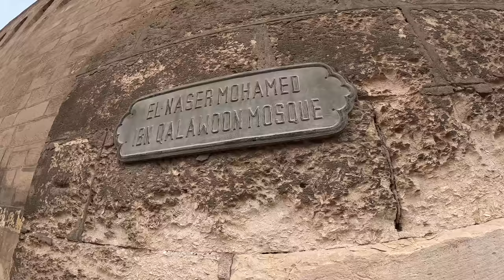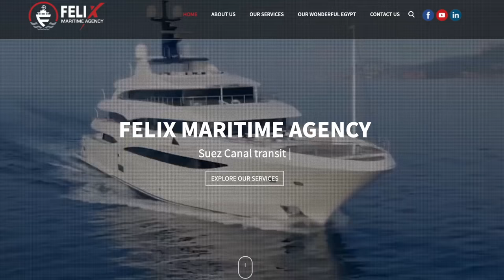WINTER IN EGYPT? (it's not what you think!) Red Sea Sailing (Ep 222)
Welcome back to an all new Season! Is it worth it to spend the winter in Egypt? Find out in this week’s episode where we discuss our options, include the costs of berthing and visa fees, and share just what it’s like to cruise around the northern part of the Red Sea. We also welcome Anna back to the boat for two weeks and discuss her future plans.

Need music for your YouTube videos? I use them for nearly all the music in our vids and have never had a copyright issue. (I get a few bucks when you sign up for a free trial, so thanks in advance!

Thanks to Felix Maritime Agency for assisting us in all our Egypt adventures

Thanks for tuning in this week! All episodes of our show are created exclusively by me, Keith, & the kids.

Happy Sailing!

Malva by Flexible Fire
Midnight Sun by Savvun
Nature Walk by Ali Shaker

00:00 Season 7 begins!
01:55 Where in the world are we?
03:10 Picking up Anna
05:13 Trip to Cairo
12:16 Our plan for the next 90 days
16:28 Felix Maritime Agency
18:01 Goodbye Anna